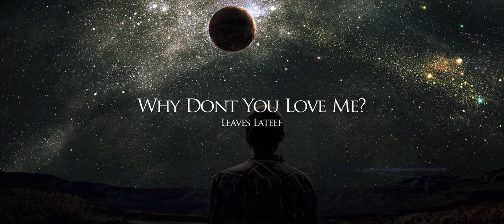Why Don’t You Love Me?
Verse I:

Stranded and abandoned
The pain I can’t stand it the rain
Keeps pounding the flame

Only ashes remain
And I’m handed the change
I can’t manage
A wound I can’t bandage
Or banish away
I could vanish today
Leave it all in the rear view
But I’m burning the sage
While I wait for the clear truth

Let them stream down
Just do what tears do
Gotta have faith
That they’re falling to feed roots

Gotta give a little
If we wanna receive too

We’ve gotta sizzle
If we wanna be cooked through

Every little ripple
Makes a wave so tidal

All we can do
Is stay awake in the cycle...

Verse II:

I’m feeling lightweight

But not in a good way
I’m blowing around
With no place to stay

Need the warmth of a smile or
A blanket of sun rays
Return my inner child,
For a shelter to embrace
Desperate to heal
Before the cold invades
Chilling my bones
And I’m gone
With no trace
I reckon it’s
Better than
Living in disgrace
But only true love
Can enlighten a sad face
Only new buds
new sprouts
Can build faith
Mourning ‘till morning
Emerges with new flames
Mind over matter
And it’s time to do things
Stretching and yawning
With birds that still sing!

Verse III:

Can you love me with nothing to gain?
Love me insane
Not for wealth or for fame
Just the blood in my veins
Can you love me no matter the grain
Pleasure or pain
Will you love me
Even when my heart’s rusted in chains
Will your love for me change
If I’m battered and braised
Will you love me even when my whole body’s erased?
Will you love me the same
Or would your love for me wane?
Does your love wax on
When it’s time to train?
Does your blush last long
Do your cheeks grow pale?
Does your blood dry up
In the depths of your well?
Do you kiss and tell
What the rest won’t sell?
Some lips are sealed
Some slip so well!